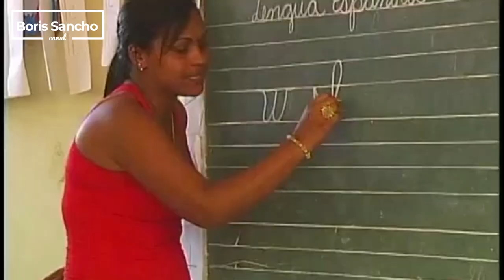Mitos de la Educación Pública Cubana | Cuba Decide | Noticias de Cuba | Como es la Educación Cubana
Quizás el declive del sistema educacional cubano comenzó tras la crisis económica de los años 90, que obligó a muchos profesores a optar por otras áreas laborales mejor remuneradas.

Si bien es cierto que la primera reforma educacional cubana después de 1959 tuvo lugar en 1961, la gran transformación que conformaría todo el Sistema Nacional de Educación no ocurriría sino hasta 1975, cuando se sentarían las bases de lo que, con modificaciones y actualizaciones a lo largo de los años siguientes, sería el programa de la escuela cubana a seguir.

Ese plan inicial de 1975 se ha tratado de respetar siempre. Dentro de esos parámetros se estableció que cada maestro debería atender un máximo de 20 alumnos por aula. Algo que según datos publicados se cumplió hasta mediados del 2000, pero que no obedece ya a la realidad actual donde hay profesores que enseñan en un aula que cuenta con 30 alumnos, según informaciones procedentes de Cuba.

Así, en la secundaria se abandonó el sistema de un maestro por asignatura para pasar a la práctica de un maestro para varias. Incluso, asignaturas tan disímiles entre sí como español y matemáticas. En los últimos años, se ha dado un paso más coherente al sólo permitírsele al maestro impartir dos asignaturas cercanas en contenido, como física y química o historia y literatura. Medida que tampoco contenta a los educadores cubanos, aunque reconocen que es mejor que el sistema anterior.

Es posible que el sistema educacional cubano no funcione bien debido a la ineficiencia de la administración estatal, pero no se puede ignorar que el país con mejores rendimientos escolares en el mundo es Finlandia, donde el 98 por ciento de las escuelas son públicas. Esto lleva a concluir que si la intervención del Estado en la educación es ineficiente en Cuba se debe a razones muy específicas de mala administración, algo que no siempre arroja esos resultados como lo demuestra el caso de Finlandia.

¿Entonces, qué falla en la escuela cubana?

Tal vez se puedan adelantar algunas consideraciones, además de lo ya explicado sobre los maestros impartiendo materias que no dominan plenamente.

Lo más escuchado comienza con la politización o ideologización de la enseñanza por parte del Estado, único organismo rector de la educación.

La falta de maestros y en muchos casos la poca preparación de los educadores.

También la falta de motivación de un alumnado que sabe que su papá es ingeniero y trabaja como taxista porque gana más.

La lista puede ser más larga, cada cubano puede añadir sus propias observaciones debido a su experiencia como alumno o como padre o madre de alumnos. Pero lo cierto es que una combinación y suma de los factores mencionados, y muchos otros, parecen ser los principales obstáculos que impiden un sano desarrollo del sistema educacional cubano, pilar fundamental de cualquier sociedad.

De esto y mucho mas ando Hablando Claro contigo.

Agradecimientos especiales a mis hermanos David Campos y Edgar Valladares.